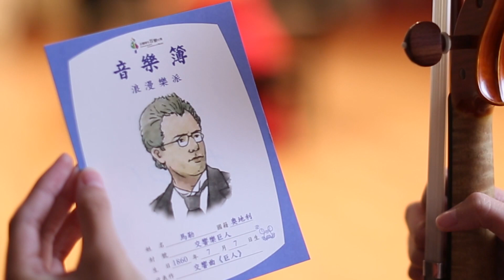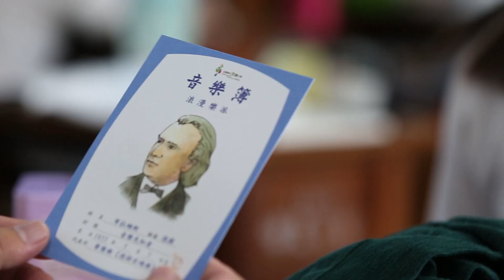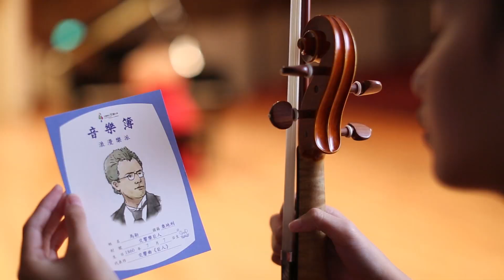108學年度全國學生音樂比賽〜「一起來尋找音樂的顏色」!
歡迎所有參與「108學年度全國學生音樂比賽」決賽的學子們！
在彈奏著自己的主旋律外，也能一起感受以樂曲交談，以音樂相和，共鳴合奏的美好互動！
期望所有參賽者將全國學生音樂比賽做為揮灑技藝、觀摩學習及與音樂大師們心靈交會平臺外，也放鬆心情，以平常心好好的享受舞臺，享受聚光燈，享受音樂所帶來的美好！
舞台，是你們的了！

108學年度全國學生音樂比賽
指導單位：教育部
決賽主辦單位：國立臺灣藝術教育館
決賽承辦單位：新竹市政府(團體北區)、雲林縣政府(團體中區)、臺東縣政府(團體南區)、新北市政府教育局(個人全區)

影片拍攝
拍攝團隊  盪鞦韆創意工作室
製作團隊  傳愛家族傳播文化有限公司
感謝學校  國立師範大學附屬高級中學
演出學生  姵侑 媛心